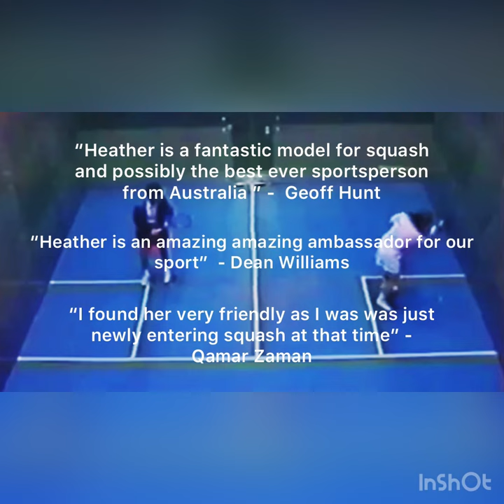TRAILER - Heather Mckay documentary